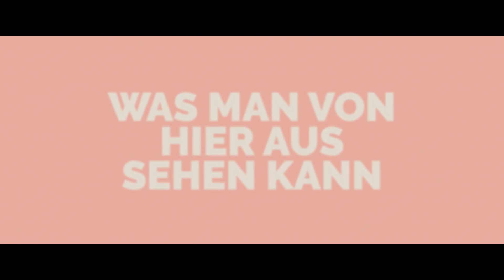WAS MAN VON HIER AUS SEHEN KANN Trailer Deutsch German (2023)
Offizieller Was Man Von Hier Aus Sehen Kann Trailer Deutsch German 2023 | Der erste Film Trailer zu Drama mit Corinna Harfouch, Karl Markovics, Luna Wedler. (OT: Was Man Von Hier Aus Sehen Kann)

Selma (Corinna Harfouch) wohnt schon immer im Westerwald, doch eines unterscheidet sie von den anderen Leuten im Ort: Sie kann den Tod voraussehen. Jedes Mal, wenn Selma im Traum ein Okapi erscheint, stirbt am nächsten Tag jemand im Dorf. Dabei ist jedoch nicht vorauszusehen, wen es treffen wird. Demzufolge befürchten die Einwohner des Ortes für die nächsten Stunden das Schlimmste, wagen aber auch mal etwas, gestehen ihre Geheimnisse oder verschwinden auf einmal.

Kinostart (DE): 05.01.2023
Laufzeit: noch unbekannt
FSK: noch unbekannt
Im Verleih von StudioCanal Deutschland